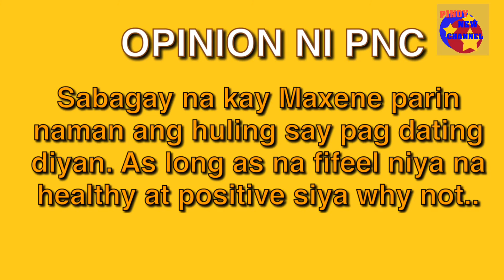Maxene Magalona anlaki ng binaba ng timbang. Ito na siya ngayon.